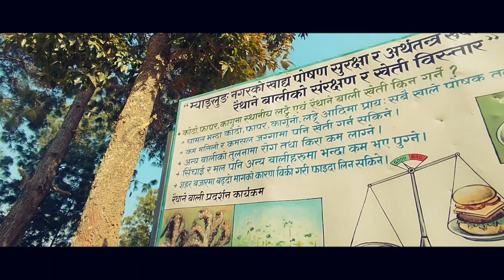MYANGLUNG TO HALIMELA | CINEMATIC TRAVAIL VIDEO | sb shoots 🔥🔥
If you enjoy the video please share it with a friend and leave a comment and thumbs up it means the world to me as wouldnt be in this position without all your fantastic support!

how to shoot cinematic video
Myanglung to halimela cinematic travail vide
sb shoots

sb shoots
from-Myanglung terhathum (nepal)